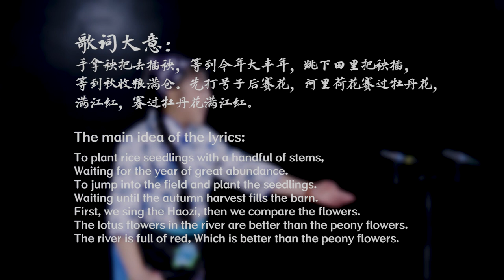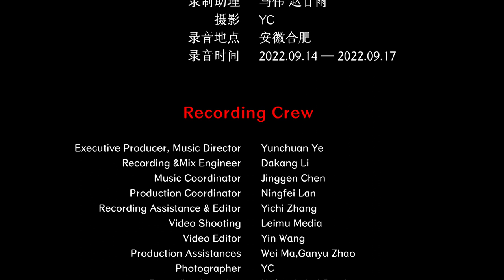Chinese Anhui Folk Songs - Rice-planting Haozi | 安徽贵池民歌《秧号子》中国音乐地图 瑞鸣音乐 Rhymoi Music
民间歌曲  劳动号子  民族：汉族  地区：安徽贵池
Folk Songs  Labor song (Haozi)  Nationality: The Han Nationality in China   Region: Guichi, Anhui Province, China

演唱：钱秀华
Vocal: Xiuhua Qian

40余个民族，680位民间音乐人，230种民间乐器，1300首民间音乐，2万张图片，100万中英文文字，搭建起“中国音乐地图”框架，绘就多民族传统音乐蓝图。